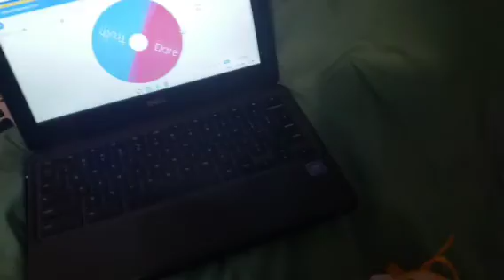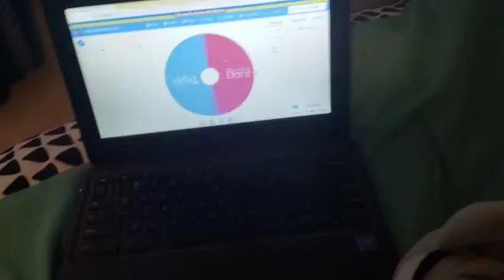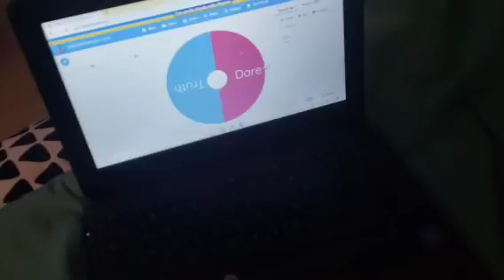PLUSHIE TRUTH OR DARE 4 (FOWA/FWAH)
AFTER 10 MONTHS  PLUSHIE TRUTH OR DARE IS FINALLY BACK AND INSTEAD OF GOLDIE HOSTING IT AS USUAL AMY HOST IT THIS TIME AND SHE AND EVERYONE ELSE DOES STUFF AND DARES GFJR TO DO THINGS HE DOESN'T WANT TO AND IT'S FUNNY THIS WAS THE BEST PLUSHIE TRUTH OR DARE I'VE EVER MADE 🤣🤣😂😂. (THIS VIDEO IS OVER 50 MINUTES LONG THIS IS BY FAR THE LONGEST PLUSHIE TRUTH OR DARE AND THE LONGEST VIDEO I HAVE EVER MADE FOR THE FIRST TIME)
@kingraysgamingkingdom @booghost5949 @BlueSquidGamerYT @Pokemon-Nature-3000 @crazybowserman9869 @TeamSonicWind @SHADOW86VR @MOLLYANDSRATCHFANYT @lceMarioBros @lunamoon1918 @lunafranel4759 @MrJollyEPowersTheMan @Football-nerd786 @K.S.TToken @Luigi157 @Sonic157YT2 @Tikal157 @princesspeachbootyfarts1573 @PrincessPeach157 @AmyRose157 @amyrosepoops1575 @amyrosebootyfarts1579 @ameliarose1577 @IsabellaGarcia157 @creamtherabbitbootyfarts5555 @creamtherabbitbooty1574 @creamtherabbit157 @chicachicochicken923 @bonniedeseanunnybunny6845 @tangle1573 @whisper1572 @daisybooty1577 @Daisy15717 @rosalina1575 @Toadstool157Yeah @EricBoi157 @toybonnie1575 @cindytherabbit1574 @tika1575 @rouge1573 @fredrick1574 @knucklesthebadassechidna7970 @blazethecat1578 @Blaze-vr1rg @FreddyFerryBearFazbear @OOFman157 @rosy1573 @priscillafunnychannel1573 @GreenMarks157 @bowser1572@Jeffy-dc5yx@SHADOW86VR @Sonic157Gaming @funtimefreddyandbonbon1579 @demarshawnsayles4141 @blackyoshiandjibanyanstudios